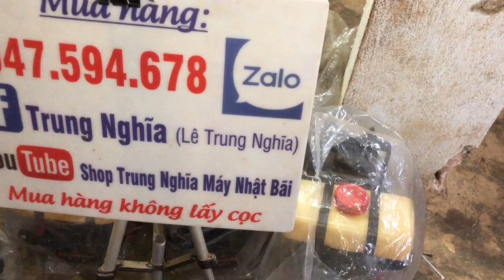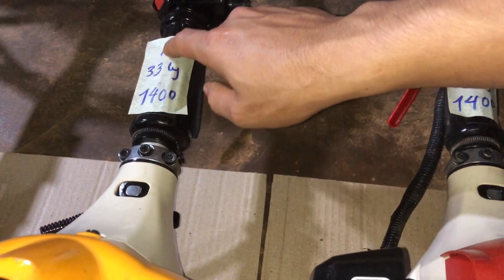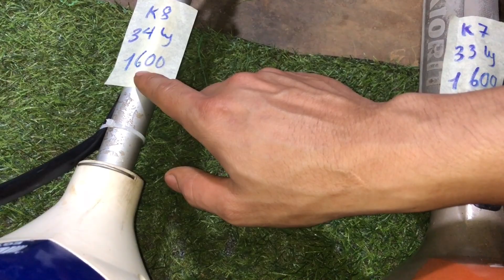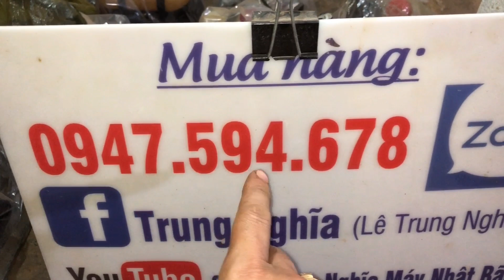6/7 Bán Cực Rẻ Lô Máy Cắt cỏ Nhật Bãi zin nguyên bản của Nhật … Giá chỉ từ 1250k … ☎️0947594678 zalo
27/2 CÓ Máy cắt cỏ  - Máy Cưa mini  - BAO SHIP .LH 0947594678